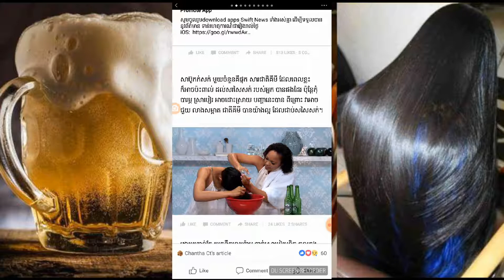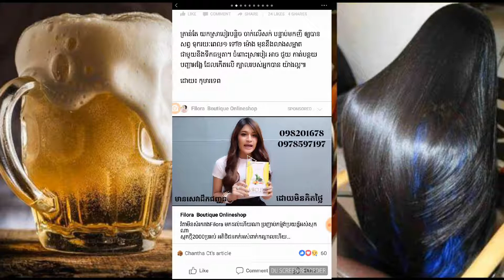សំណាងណាស់ដែលដឹងរូបមន្តទាន់! សក់ខូចយូរហើយ បានរូបមន្តនេះ ព្យាបាលបាន១០០ភាគរយ